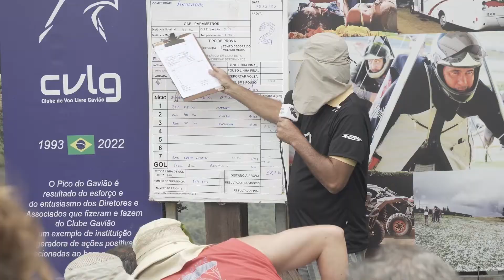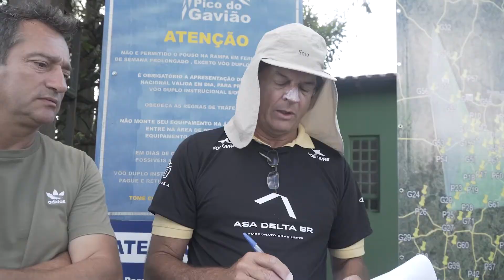CAMPEONATO BRASILEIRO DE ASA DELTA 2022 - PRIMEIRA ETAPA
Veja tudo o que aconteceu nessa etapa do Brasileiro de Asa Delta 2022. Vídeo completo, relembrando todos os momentos em Andradas - MG.